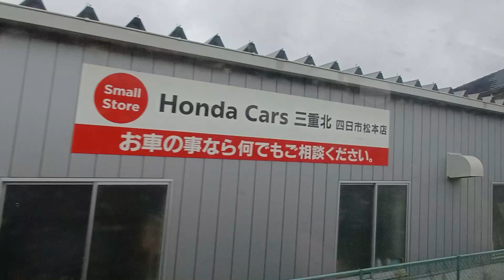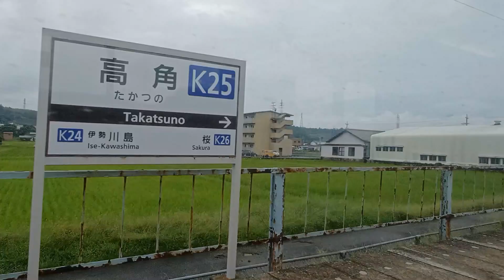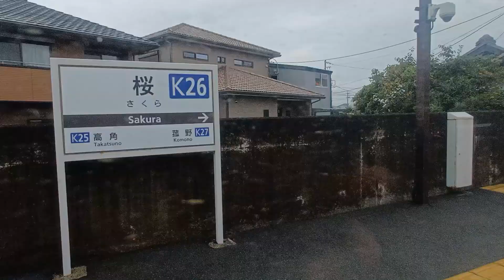Day 6 of 15-Day Japan Trip (Osaka, Nara, Kyoto, Nagoya & Tokyo) | (Part 3)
This is the sixth day of my 15-Day Japan Trip (Osaka, Nara, Kyoto, Nagoya & Tokyo).

Due to weather conditions, I had to change my plans. I didn't want to waste my unlimited train pass for 5 days. It was my 5th day of using the pass so I decided to take different train lines and got off to the farthest station that I haven't visited.

Video taken on October 4, 2024